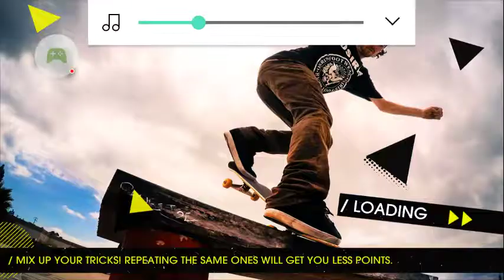Skate party3 gameplay with new skater(1)